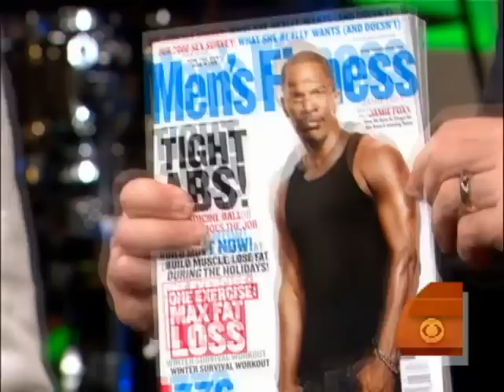Jamie Foxx's Intuition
Harry Smith spoke to actor/singer Jamie Foxx about his new album intuition and his new film with Robert Downey Jr.